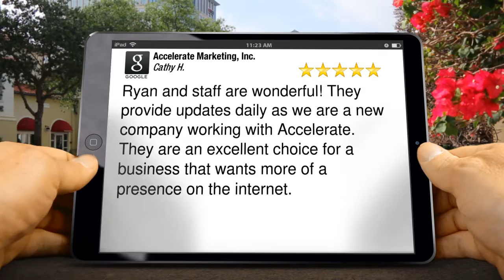Accelerate Marketing, Inc. San Diego Great Five Star Review by Cathy H.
Accelerate Marketing, Inc. San Diego reviews
        New Rating

        Ryan and staff are wonderful!  They provide updates daily as we are a new company working with Accelerate.  They are an excellent choice for a business that wants more of a presence on the internet.

        726 11th Ave
        San Diego California
        92101